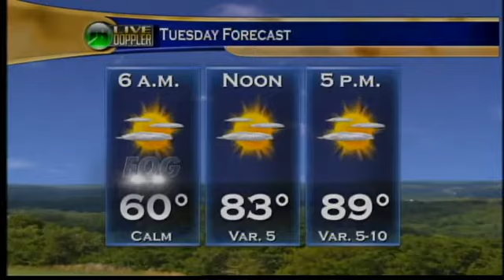Evening Web Weather